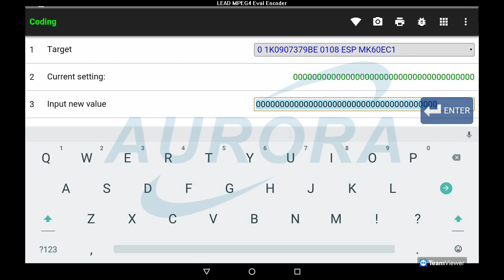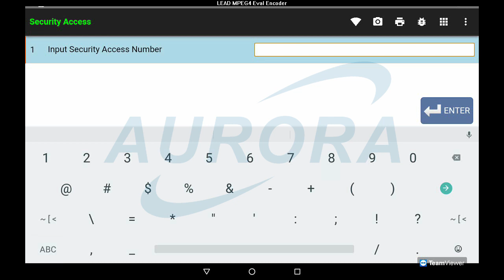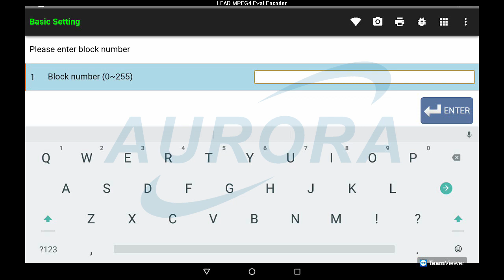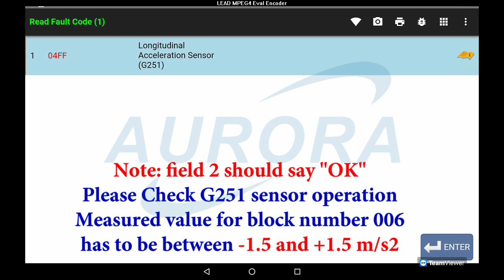VW Golf MK6 Brake Electronic (ABS) Coding & Basic Setting using Autoland I-Scan 3 / Vedis 3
This video is showing how to perform Volkswagen Golf MK6 ABS Control Module Coding and Basic Setting using Autoland I-Scan 3 or Vedis 3.

When does this function to be execute?:
After the ABS control module (03 - Brake Electronic) has been replaced, Coding & Basic Setting must be performed in order to enable the ABS control module to work properly.

We are Malaysia Autoland distributor.
Aurora Supplies Sdn Bhd
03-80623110